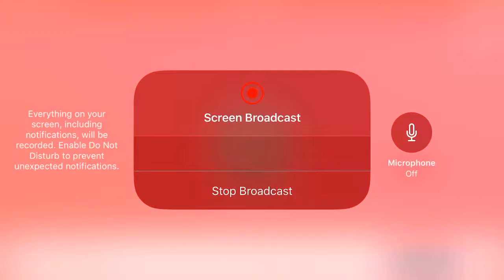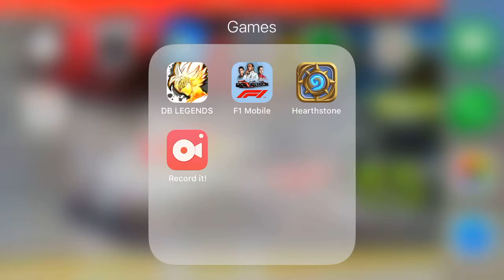Mobile F1 at Baku